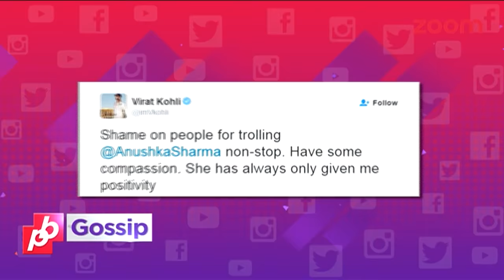Anushka Sharma and virat Kohli ...Ki love story...Must watch..